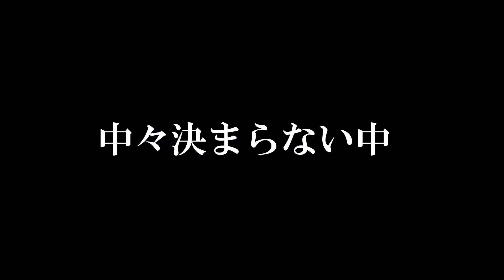嘘生当日開催告知～2023年のエイプリルフールは『魔法少女になりきろう』～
※一部テキストを修正し、動画を再UPいたしました。